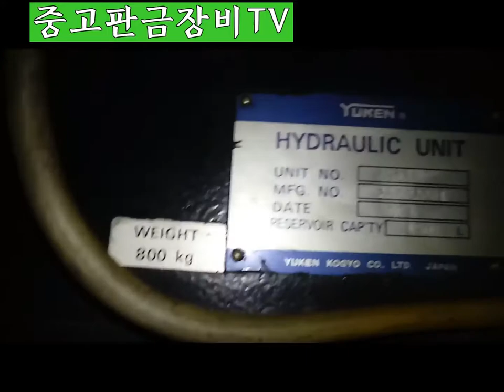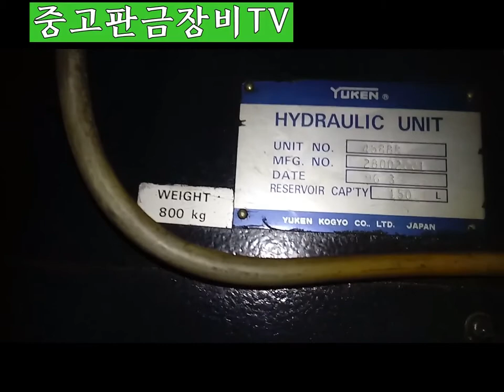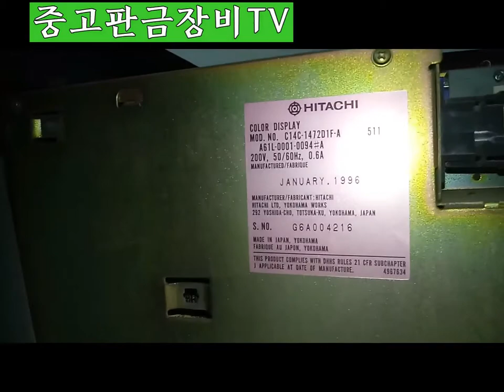아마다 중고 유압펀칭기 Vipros 357 Queen, 판매합니다. Used punching press. -매각완료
아마다 유압 펀칭기
1996년식, 오토 인덱스 2개.
관심 있는 분은 연락 주세요.
금형 및 소프트웨어는 없습니다.

모아커팅 김상경
(문자 주세요)

FOB KOREAN PORT USD35,000.00

VIPROS 357 58 STATION 2 AUTO-INDEX
1270 X 1830 CNC PUNCH PRESS 1998 New

Main specification :
Frame Construction - Bridge Type
cnc control - Fanuc 04PC
Press Capacity - 30 Tonnes (294kN)
Press Type - Servo Controlled variable Hydraulic Ram
Axis Traverse Distance - 1270 mm x 1830 mm
Workable Max. Sheet Size - 1270 mm x 3660 mm
max material thickness - 6.35mm MS
Max. Material Weight - 120 kg
Max. Hole Dia. - 114.3 mm
Number Of Stations 58 Stations:
A 36 x 12.7 mm
B 12 x 31.7 mm
C 2 x 50.8 mm
D 2 x 88.9 mm
E 2 x 114.3 mm
auto-index stations B type 2 x 31.7 mm
Hits Per Minute - 25mm Pitch 200 H.P.M./3mm stroke
Hits Per Minute - nibbling 235 H.P.M.
Axis Speed - 50 m/min
Turret Speed Bi-Directional - 30 R.P.M
Ram Stroke Length (Maximum) - 40 mm
Serial number : 357
Axis and Turret Drive - AC Servo Motor
Electric Power Required - 30 kVA 400V +/- 10% 50 Hz
Air Pressure Required - 5.0 kgf/cm �
Air Flow - 250 1/min
Cooling Water Flow Min - 40 1/min